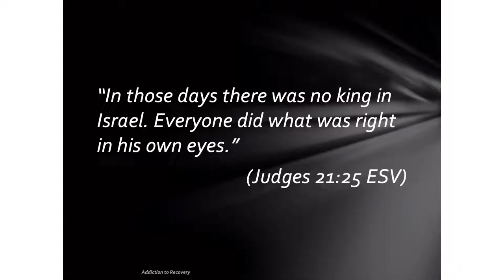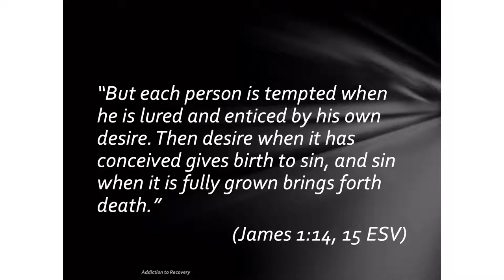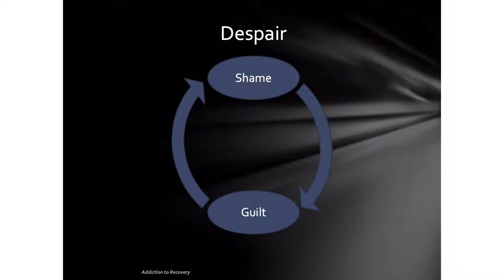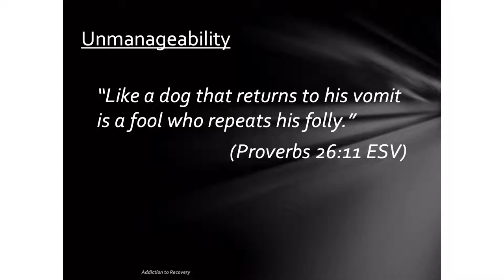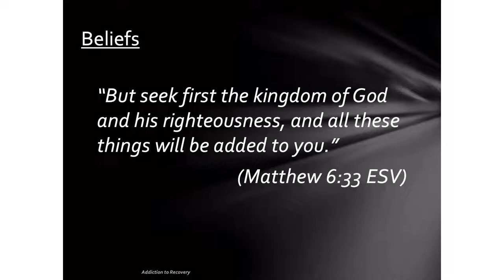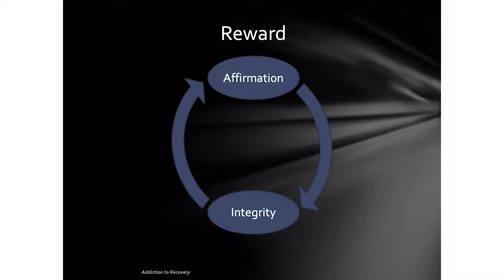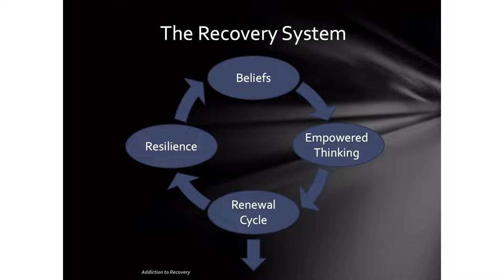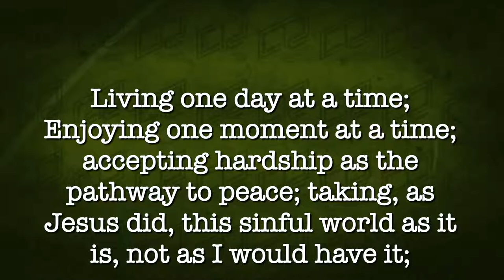Celebrate Recovery: Addiction Cycle - Scott S.